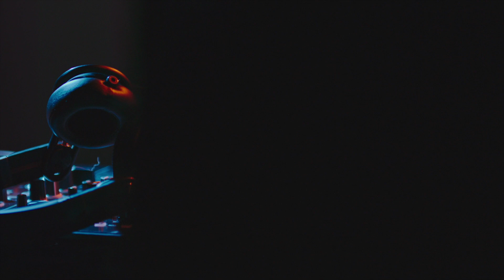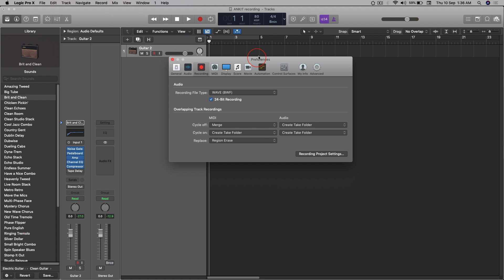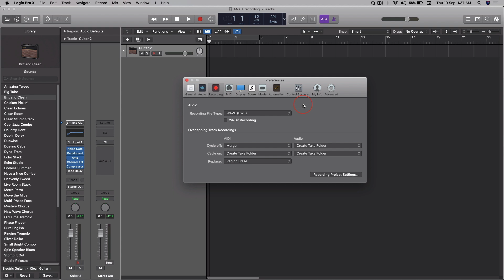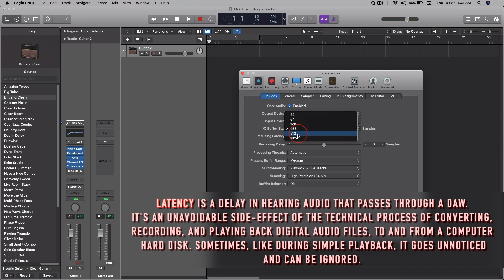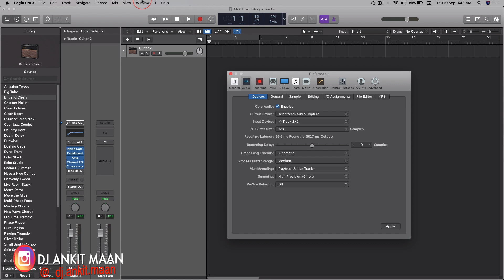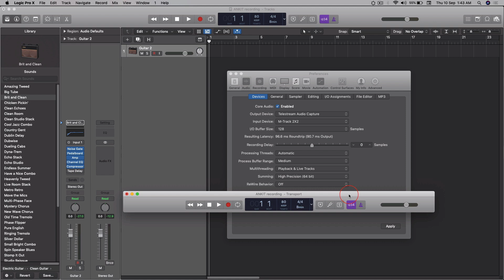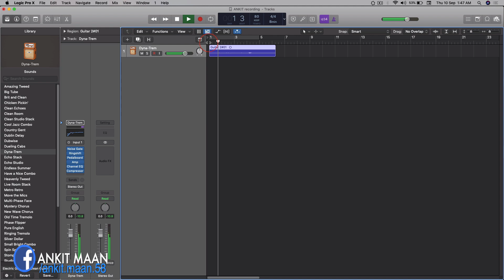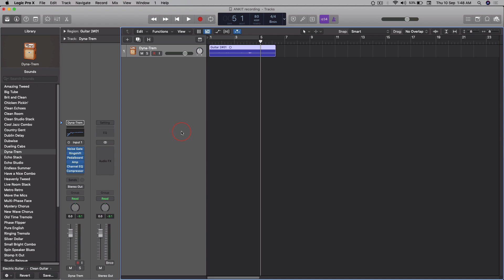LOGIC PRO X ( LESSON - 41 ) Recording Audio ( Setting up for Recording ) | In HINDI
Hello Guys ,
Logic Pro X is an extensive and versatile tool for recording and music production but if you're just a beginner then logic pro x can be overwhelming but don't you worry . I have created a complete beginner course of Logic Pro X.

 [ LOGIC PRO X VERSION : 10.5.1 ]

▶︎ LOGIC PRO X ( COMPLETE BEGINNER COURSE ) ◀︎

This course will cover such topics as :

⇨ LESSON - 41
❑  Recording Audio -
➤ Setting up for Recording.
हैलो दोस्तों ,
Logic Pro X  रिकॉर्डिंग और संगीत उत्पादन के लिए एक व्यापक और बहुमुखी उपकरण है, लेकिन यदि आप अभी शुरुआत कर रहे हैं तो Logic Pro X भारी हो सकता है लेकिन आप चिंता न करें। मैंने Logic Pro X  का एक पूर्ण शुरुआत पाठ्यक्रम बनाया है।

 ▶︎ LOGIC PRO X (पूरी तरह से पाठ्यक्रम) ◀︎

यह पाठ्यक्रम इस तरह के विषयों को कवर करेगा  :
⇨ पाठ - 41
❑  रिकॉर्डिंग ऑडियो -
➤ रिकॉर्डिंग के लिए स्थापित करना।
✂︎ Video Section Timing -
00:00   ➠ Couse Intro
00:11   ➠ My Intro
00:24   ➠ Topics
00:26   ➠ Setting up for Recording.
13:50  ➠ Thankyou